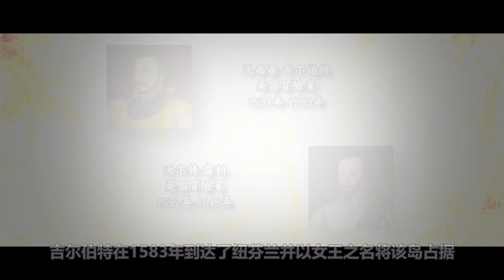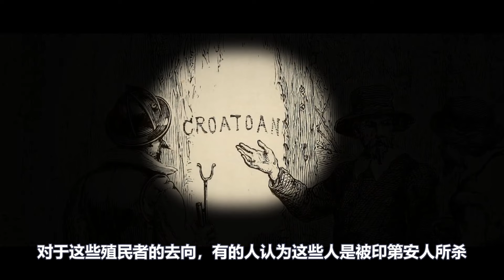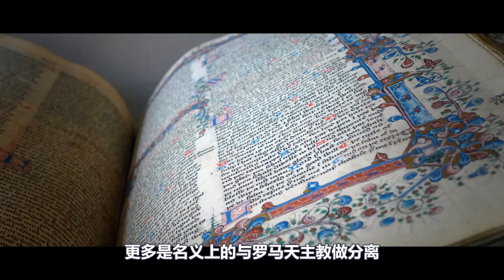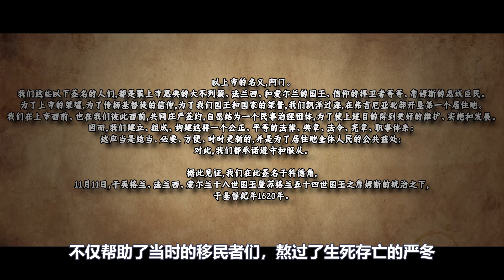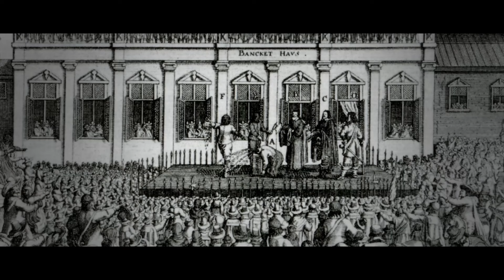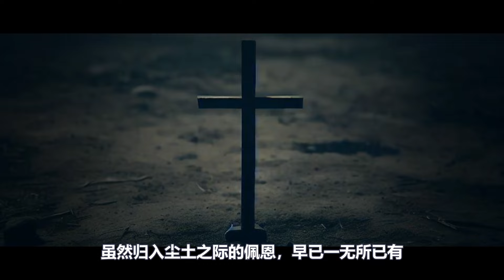早期北美殖民者，都是一群怎样的人？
一起去看世界吧！